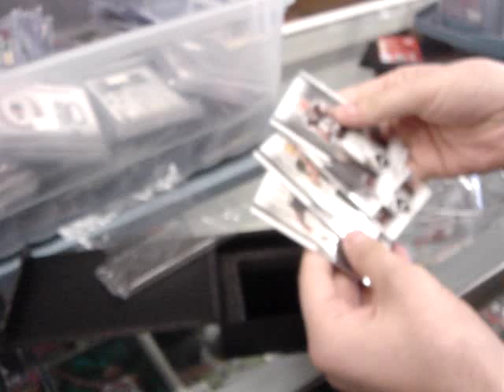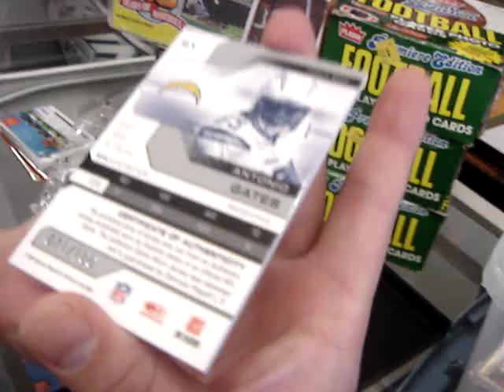2007 LEAF LIMITED 2-BOX BREAK!!!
Visiting Home For The Holidays And Decided To Go To The Card Shop With My Buddy Rudy. We Decided To Break Two Boxes Of 2007 Leaf Limited Football. All Cards Are For Sale So If You Are Interested In Any Card Then Hit Me Up.